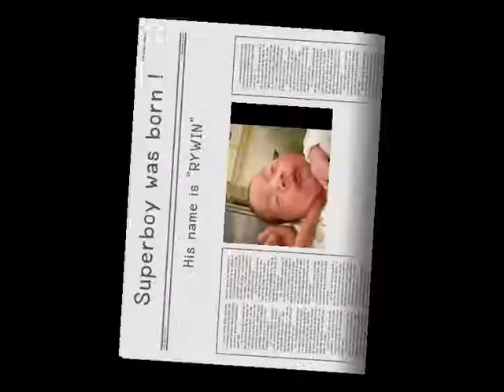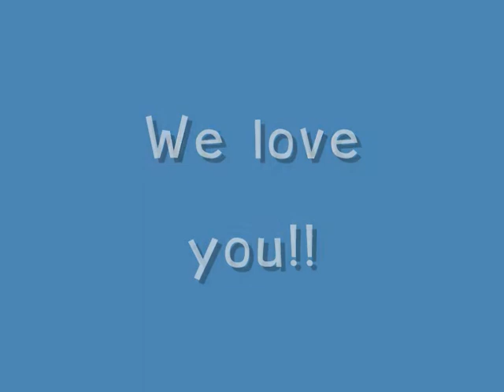HBD 1st year Rywin 0001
Music Video of  my nephew "Rywin" since he was born- 1 year old (on 24 May 2009)
Happy Birthday to Rywin!!